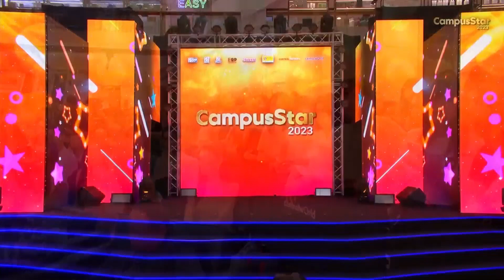[Highlight] โชว์จากนักแสดงมากความสามารถ บิ๊กเอ็ม